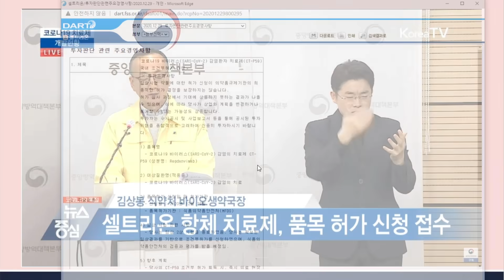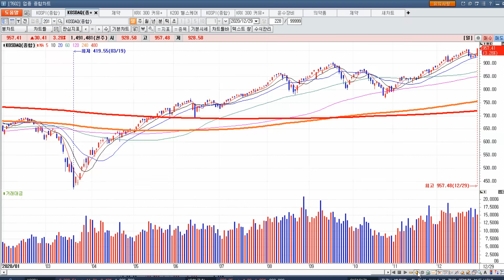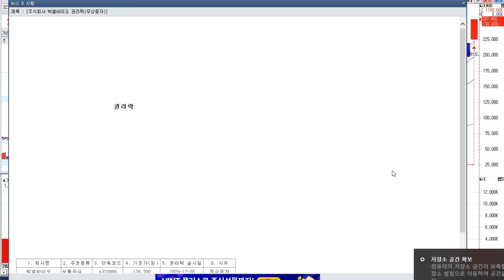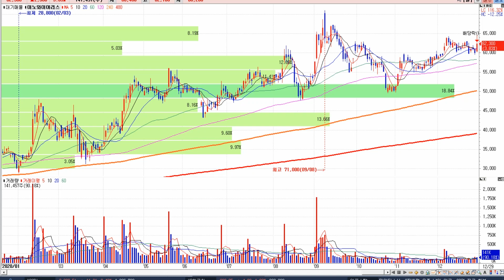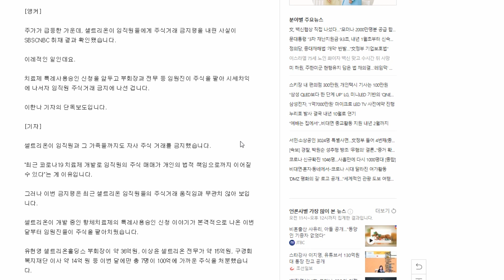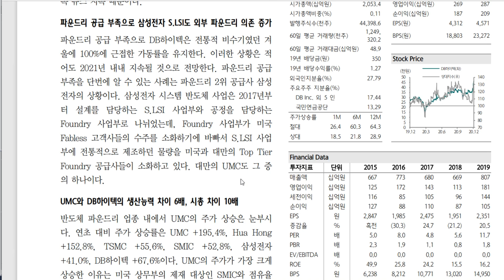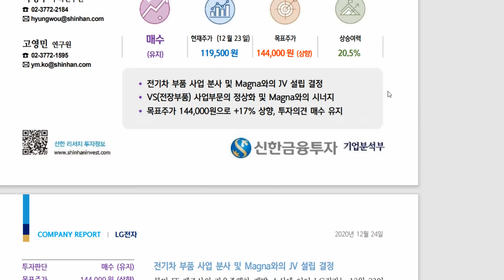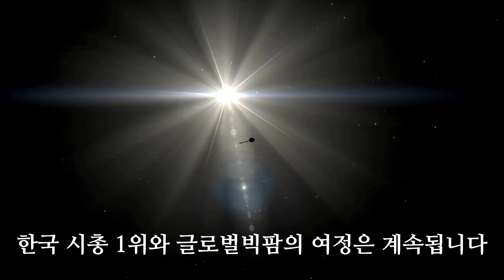[축] 셀트리온 조건부 허가 신청 / 미국, 유럽 허가절차 개시 / 2상 결과 국제학회 발표 / 자율주행시대의 개막! LG전자/현대차 주목!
셀트리온이 드디어 항체치료제 ct-p59를 식약처에 조건부 허가 신청했습니다!
황금의 문이 열리는 겁니다! 곧 국제학회에서 상세데이터를 확인하게 될 것입니다. 그리고 자율주행시대로의 개막에 따른 내년 시장 내의 큰 붐이 기대됩니다. 이에 대한 스터디도 함께 해보겠습니다. 오늘도 수고 많으셨습니다!